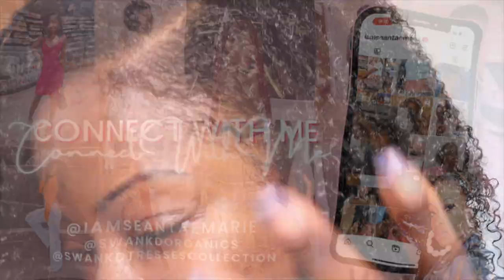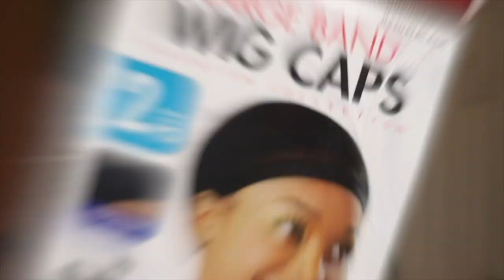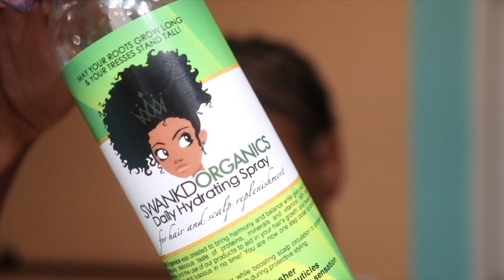🔥😍 SASSY MULLET FOR THE BADDIES 😍🔥 (QUICK WEAVE TUTORIAL)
SEANTAE MARIE

JOIN THE TRIBE & BECOME A SWANK'D DOLL TODAY!!! :D

- PERSONAL BLOG: @iAMSEANTAEMARIE
- HAIR STYLING BLOG: @SWANKDTRESSESCOLLECTION
- HAIR CARE BLOG: @SWANKDORGANICS
- CLOTHING BOUTIQUE: @STUSHALLUREBOUTIQUE

- URBAN SKIN "EVEN AND TONE BODY CLEANSING BAR"

- REMYS "WARM DIAMONDS BODY SCRUB"

- SKINFIX "RESURFACE & GLYCOLIC RENEWING BODY SCRUB"

- PAULA'S CHOICE "WEIGHTLESS BODY TREATMENT" BHA BODY LOTION

- ECO TOOLS "BATH CLOTH"

- LA ROCHE-POSAY "TRIPLE REPAIR MOISTURIZING CREAM"

- GOOD MOLECULES "ULTRA-HYDRATING FACIAL OIL"

- URBAN SKIN RX "HYDRANUTRIENT RADIANCE RESTORE OIL"

- SECRETS "CLINICAL STRENGTH SOFT SOLID ANTIPERSPIRANT DEODORANT"

- YVES SAINT LAURENT "LIBRE" PURFUME

HAVE YOU SEEN MY TOP VIDEOS YET?!?!